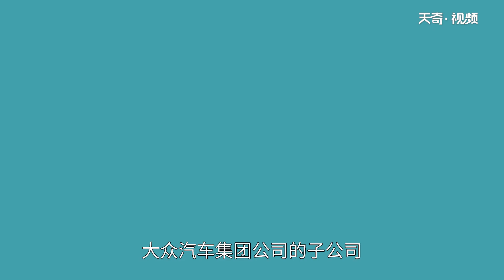奧迪是哪個國家的品牌